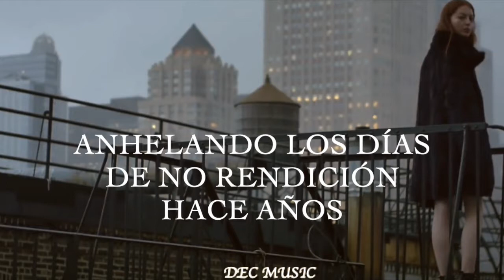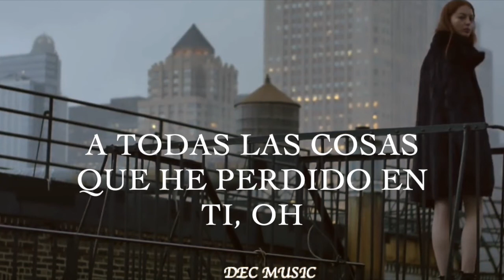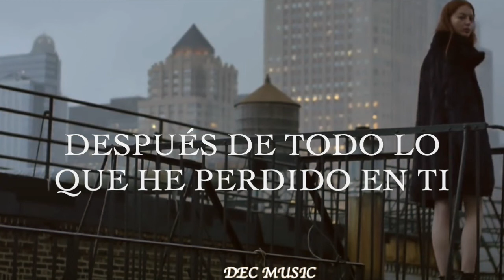Lost on you//LP//Sub.Español